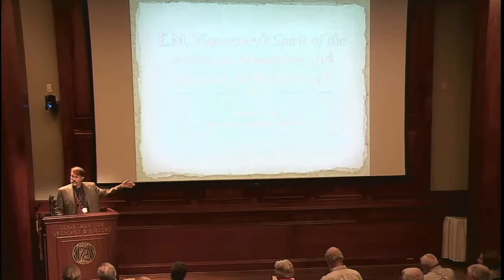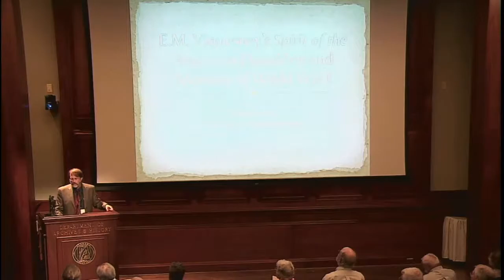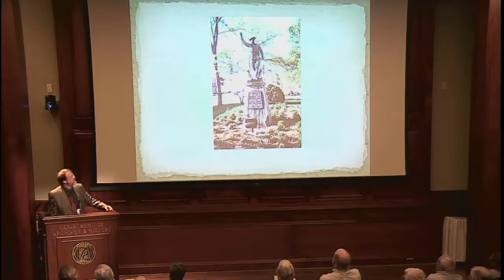"E.M. Viquesney's Spirit of the American Doughboy and Memory of World War I"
"E.M. Viquesney's Spirit of the American Doughboy and Memory of World War I" by Steve Trout.